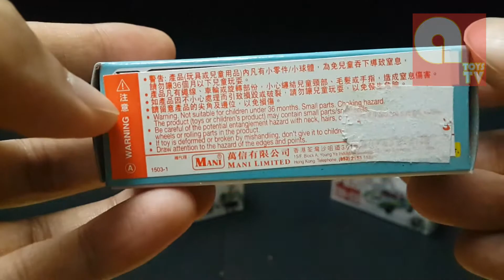Tomicaトミカ Toy Story トイストーリー Disney Cars Toys Hot Wheels Takara Tomy Kids Video free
Hope you enjoyed this unboxing vid and good luck on your draw.